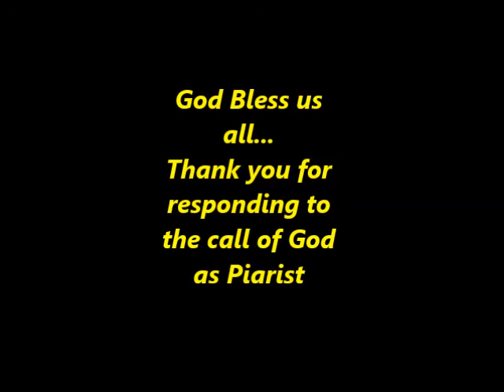roland felices, sch.p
Piarist way of life